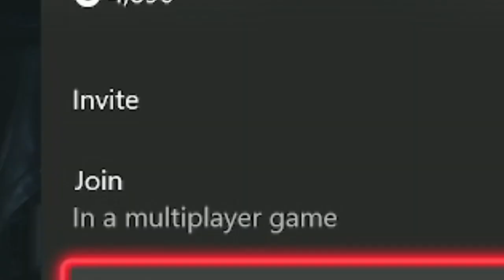THE HALO FREESTYLE! (EP. 1)